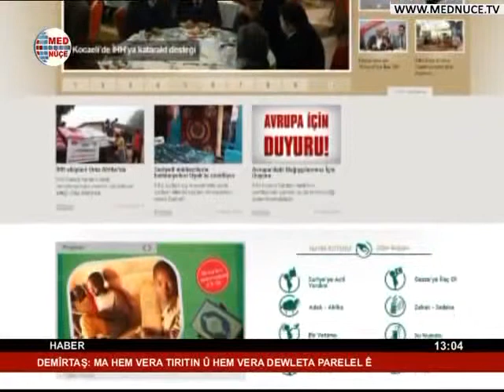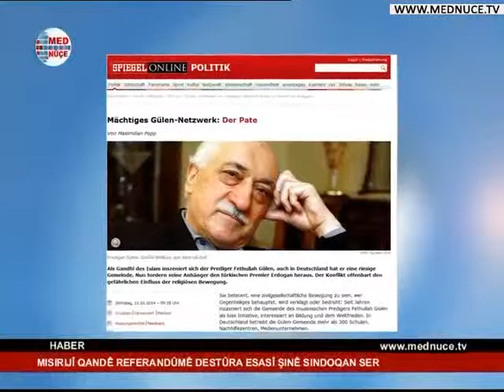13:00 Haberler - 14/01/2014